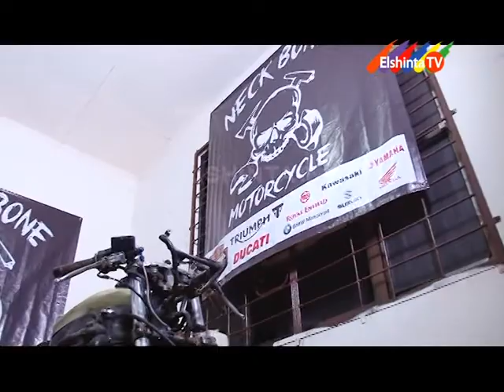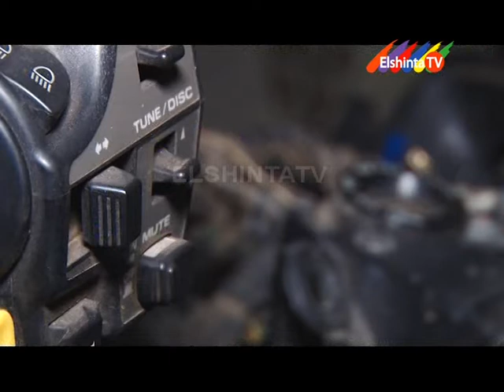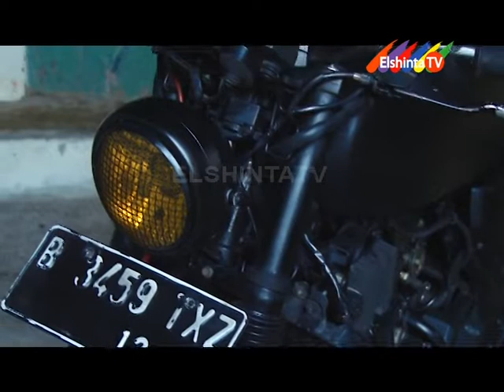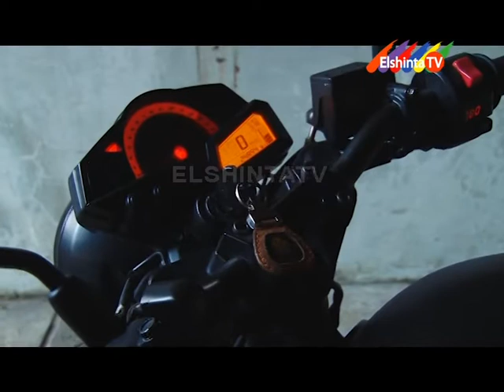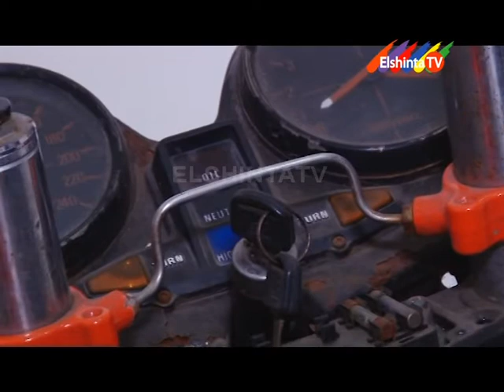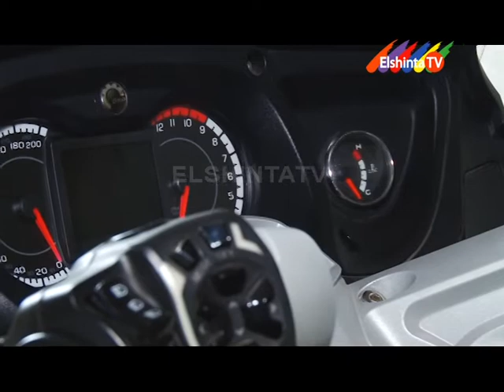OTOHOLOC ELSHINTATV EPSD NECKBONE MOTORCYCLE